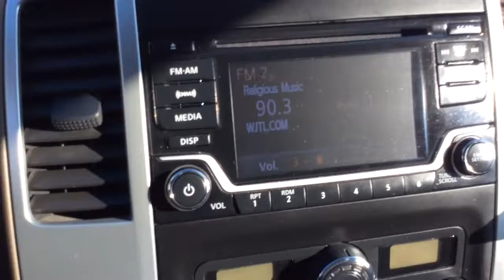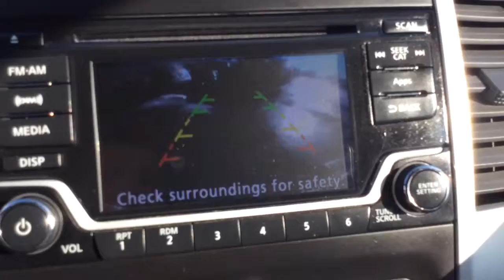10639 2016 Nissan Frontier